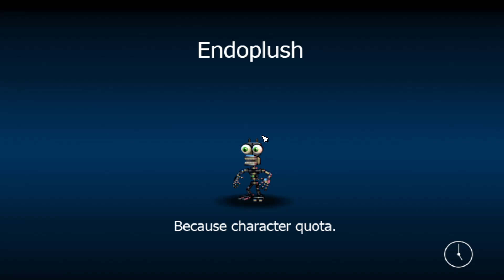FNAF WORLD PC #2 || PHANTOM TEAM!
In Episode 2, I collect the characters Phantom Mangle and Phantom Foxy, which almost creates a Phantom team!